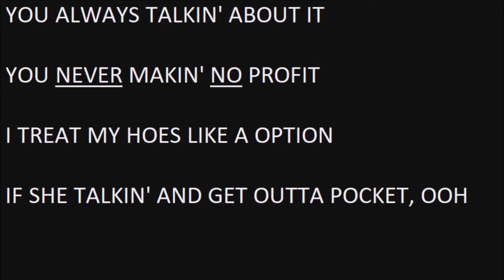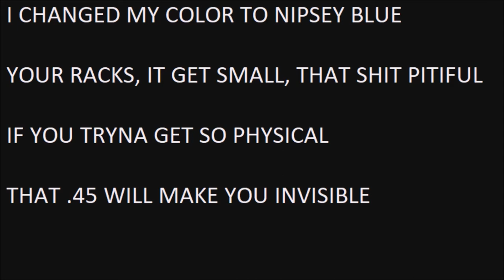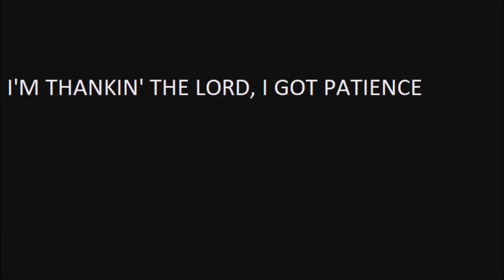Lyrics Autopsy: Tommy Lee - Tyla Yaweh Ft. Post Malone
Last year, 2 offensives were launched by the Hiphop Community to try and assimilate the Rock/Metal Community. One of them was the song "Rockstar" by Dababy ft. Roddy Rich, making him the second Rapper in recent history to claim to be Rock n Roll and have the masses convinced, effectively doing the same thing Post Malone does, which is profit off of a community they have no say in whatsoever. Today, I tear into the second front. Tyla Yaweh enlisted the help of our old pal Post Malone to stain the legacy of Motley Crue drummer Tommy Lee, albeit with the backing of Tommy Lee himself.